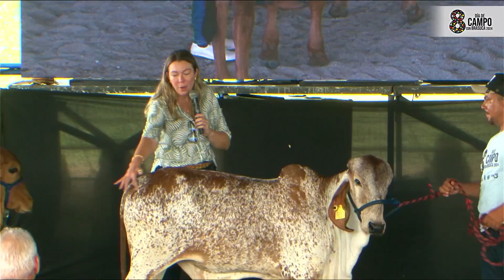Taller Práctico I: Juzgamiento Intra-rebaño Gyr Lechero. Dra. Tatiane Drummond Tetzner.